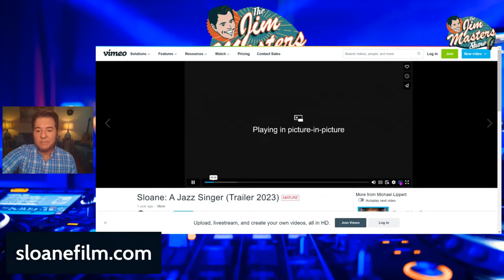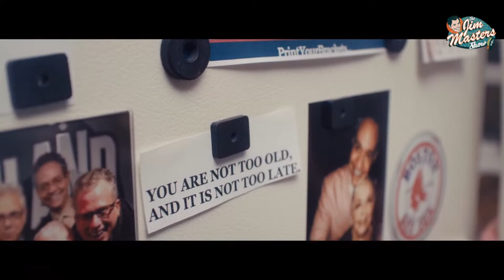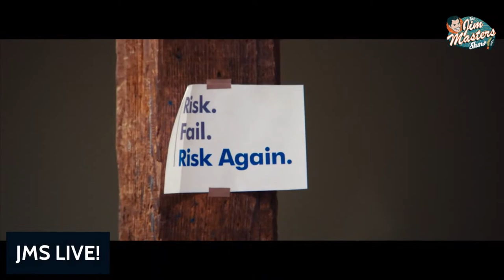Hear The Untold Story of Jazz Legend Carol Sloane, Filmmaker Michael Lippert on The Jim Masters Show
One of jazz music's great voices, the legendary chanteuse Carol Sloane, is known for her vocal collaborations with such musical luminaries as Clark Terry, Phil Woods, and Mike Renzi, performing alongside artists like Coleman Hawkins, Dave Lambert, and John Hendricks, but also her documented associations with The Rolling Stones, The Beatles, Johnny Carson, and Ella Fitzgerald.

Now her dynamic career is highlighted in Michael Lippert's multi-award winning documentary feature SLOANE: A JAZZ SINGER, slated to screen in the documentary competition at the in-person edition of the Cinequest Film Festival, running August 15-30th, with director Lippert in attendance for the premiere.  Michael joins award-winning television, radio, multimedia personality, host, journalist and entertainer Jim Masters on this episode of The Jim Masters Show Live entertainment, lifestyle, celebrity talk show series.

"SLOANE: A JAZZ SINGER" chronicles the life and career of under-appreciated jazz legend Carol Sloane, who, despite having toured and performed with some of the greatest names in 20th-century American music, is still chasing artistic perfection at the ripe age of 82. Hers is a heart-wrenching, hopeful, and ultimately beautiful story of faithful adherence to one's craft in the face of numerous trials and tragedies that come her way.
Sloane: A Jazz Singer follows unsung jazz legend Carol Sloane as she prepares for one final live recording at New York's famed Birdland. Despite a quick rise to stardom in the early 1960s, and a six decade career that found her being hailed by peers and critics alike as one of the greatest singers of her generation, the now 82 year-old is still mostly unknown to the public at large, and has never received one dime in royalties for the thirty-plus albums she's produced.

After years of personal and professional setbacks, she's nonetheless still pursuing an artistic passion that struck her as a young girl listening to late night radio broadcasts, and she is determined to keep its legacy alive, for however long she has left to do it.

In the days leading up to her legacy performance, Carol offers a collage of memories while recounting the highs and lows of her rich but turbulent career involving everyone from Ella Fitzgerald and Oscar Peterson to The Beatles and The Rolling Stones.

Enlightening personal commentaries are shared by industry notables including multi-Grammy winning editor/writer Dan Morgenstern, Grammy-winning singer Catherine Russell, Emmy-winning composer and musician Mike Renzi, Grammy-winning pianist Bill Charlap, Duke University Vice-Provost for the Arts John Brown, Emmy-winning recording engineer Joel Moss, and others.

“Sloane: A Jazz Singer,” the story of the imperfect perfectionist, is a heart-wrenching, yet hopeful story of faithful adherence to one’s craft, in the face of the many struggles that come her way.

Michael Lippert is an award-winning writer, director, and editor whose films and documentaries have screened worldwide. For over a decade, he has edited spots at Cutters Studios, where his work has been featured on Ad Age Top 5, as well as the Super Bowl. His client roster includes Jeep, Ram, BCBS, McDonald’s, HP, Kohler, and IBM, among others.

Michael's directorial efforts have garnered praise in the festival circuit. His 2016 psychological drama “Miriam is Going to Mars” won best in show at Ithaka Fantastic and the Midwest Independent Film Festival, and his 2014 time travel thriller “Reversal” won the top prize at Juggernaut Film Festival in Chicago. His 2018 documentary “Reeves: a Home for Music,” follows the artists and community leaders who helped transform an art deco movie theater into a new music venue in North Carolina.

Michael just completed editing “0530: Riding in the Dark,” a short cycling documentary featuring riders who held a multi-day stage race in the dark during the Pandemic. 0530 is currently playing the festival circuit. And this year, Michael completed his debut feature directorial effort, Sloane: A Jazz Singer, a documentary about the life of little known jazz legend, Carol Sloane, which won Best Documentary Feature at the Santa Fe Film Festival. It is currently still running in festivals.

Follow Jim Masters on FB, Twitter and Instagram @jimmasterstv